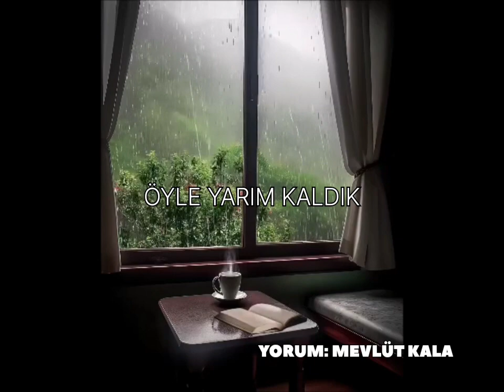Öyle yarım kaldık..